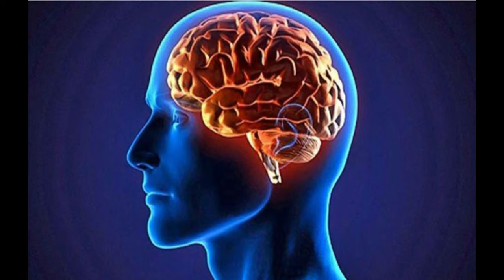¿Qué sucede en nuestro cerebro hacemos ejercicio?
La actividad física estimula importantes procesos en el cerebro. Diversos estudios confirman el vínculo entre el ejercicio y este órgano
“El ejercicio es bueno para la salud”. Esta es una frase que se dice con frecuencia. La repiten los educadores físicos o los profesionales de la salud, aunque realmente su significado es mucho más complejo.

Es cierto. El ejercicio aporta múltiples beneficios no solo para la salud física, sino también para la salud mental. Así lo han demostrado diversos estudios sobre los efectos que produce la actividad física en el cerebro humano.

“Durante largos años se ha conocido que el ejercicio tiene efectos positivos sobre el cerebro y la salud mental. No solo se dan a nivel preventivo, sino también en las personas que presentan problemas mentales”, aseguró Andrea Solera Herrera, subdirectora de la Escuela de Educación Física y Deportes (Edufi) de la Universidad de Costa Rica (UCR).

LEA  TAMBIÉN: ¿Cuáles alimentos en su dieta contribuyen a la generación de neuronas?

La neurobiología es la rama de la biología que ha ayudado a descubrir cómo el ejercicio activa ciertas reacciones en el cerebro con efectos que se manifiestan más allá de la salud física.

“Lo que hace la neurobiología es tratar de entender los procesos biológicos que están asociados con diferentes funciones cerebrales y con el desarrollo de enfermedades también”, explicó Andrey Sequeira Cordero, investigador de genética humana del Instituto de Investigaciones en Salud (Inisa) y colaborador del Centro de Investigación en Neurociencias, ambos de la UCR.

De esta manera, durante la actividad física se produce una contracción de los músculos involucrados. Esta contracción genera una liberación de las llamadas sustancias mensajeras hacia la sangre, las cuales viajan a través de esta y actúan sobre diferentes órganos, incluido el cerebro.

Sequeira aseguró que “estas sustancias llegan al cerebro e inducen procesos”, uno de ellos es la liberación de neurotransmisores, cuya función es trasladar información de una neurona hacia otra.

“Se liberan endorfinas durante el ejercicio que tienen efectos positivos inclusive hasta horas posteriores. Se producen efectos a nivel celular y molecular del sistema nervioso central, permitiendo que hayan comunicaciones más eficientes y rápidas entre diferentes áreas cerebrales”, explicó la subdirectora.

Solera, además, mencionó estudios realizados por la Dra. Sandra Rojas, de la Universidad Alemana del Deporte, en los que identifica tres proteínas que se liberan durante el ejercicio: la BDNF, asociada a la supervivencia de las neuronas motoras y del hipocampo, a la plasticidad y al desarrollo del sistema nervioso; la VGEF, la cual hace que nazcan nuevos capilares que facilitan la llegada de sangre al cerebro, y la IGF1, que ayuda a reparar el tejido nervioso, a que haya más conexiones en el cerebro y, por tanto, a que este trabaje mejor.

das las personas son aptas para hacer ejercicio de alta intensidad y no todos tienen la motivación suficiente para ejercitarse de manera vigorosa”, consideró Solera.

De acuerdo con Sequeira, el ejercicio significa estrés y desgaste para el músculo. Cada persona tiene su propio límite que no debería sobrepasar, pues al hacerlo estaría sometiendo el cuerpo a un nivel más allá de lo positivo.

Solera recomendó tener siempre la guía de un profesional para medir la capacidad individual, pero aseguró que la adherencia al ejercicio es más fácil cuando se realiza a moderada intensidad.

“Si lo que deseamos es favorecer la adherencia al ejercicio, se recomienda realizar actividad física de moderada intensidad, de tres a cinco días por semana”, aconsejó.

Los beneficios antes explicados se han registrado tanto en el ejercicio contra resistencia (de pesas) y el aeróbico. Por esto, se recomienda practicar los dos.

Entre ambos hay ciertas diferencias. Con el ejercicio aeróbico se aumenta más las sustancias BDNF y VEGF, mientras la IGF1, encargada de reparar el tejido nervioso, se incrementa más con el de fuerza.

Es importante tener en cuenta que se debe evitar que pasen más de dos días de inactividad para que dichos efectos no se pierdan, pues se trata de un proceso a largo plazo. Los beneficios “se obtienen de manera más concreta cuando se tiene un tiempo de estar haciendo una rutina de ejercicios”, aseguró Sequeira.

Para las personas con problemas psíquicos, lo conveniente es acudir a un profesional que les prescriba una rutina adecuada, una que no solo favorezca su salud física, sino también que les provea la motivación para mantenerse en el programa.

El deporte funciona casi como un antidepresivo. Por esta razón, las personas que sufren depresión ven beneficios al hacer ejercicio de forma grupal, pues fortalecen los vínculos sociales y encuentran estímulo, siempre bajo supervisión de un profesional en actividad física.